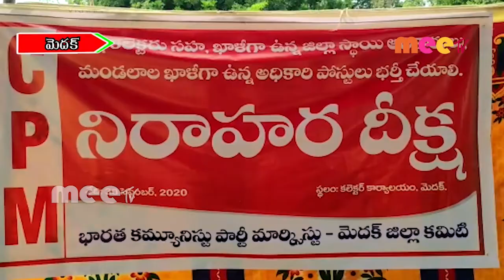నిరాహార దీక్ష //30.09.2020//MEE TV NEWS//